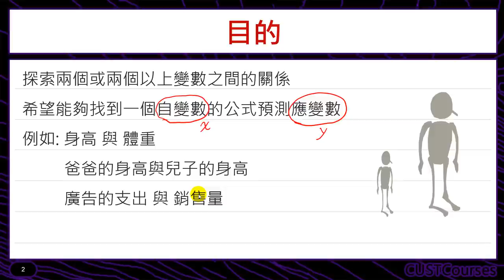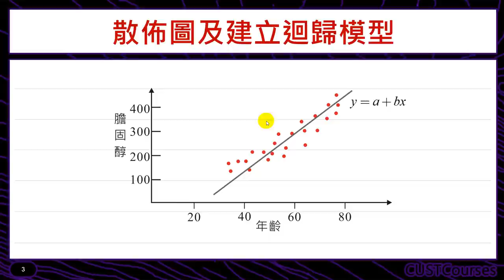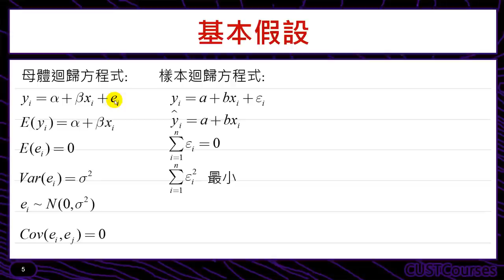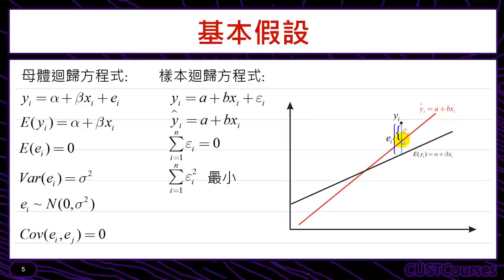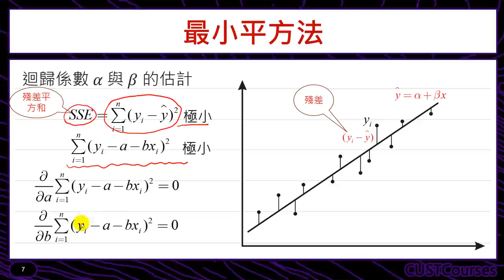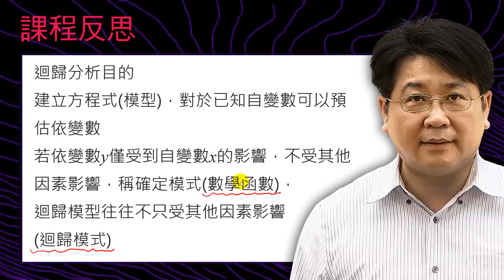迴歸的觀念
課程簡介：介紹線性迴歸的觀念
課程難度：■■■□□
適合對象：修過統計學一的同學
授課教師：李柏堅
製作單位：中華科技大學 遠距教學組
製作人員：林文博